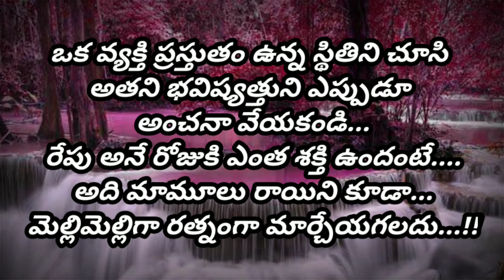life... motivational... quotations in Telugu || intersting words|| 1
life... motivational...quotations